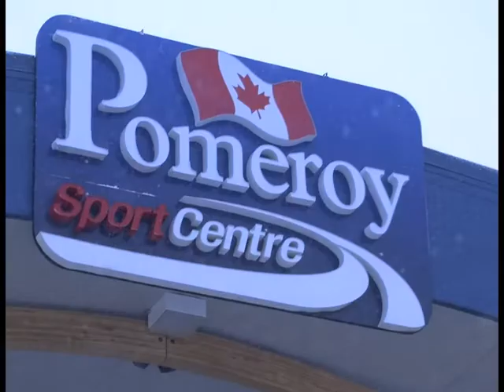January 21 - Parks and Recreational Facilities Master Plan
The City of Fort St John is moving forward with their Parks and Recreational Facilities Master Plan. Hugh Smith Reports.